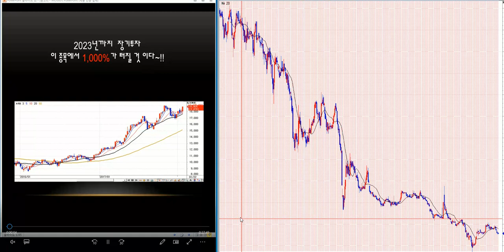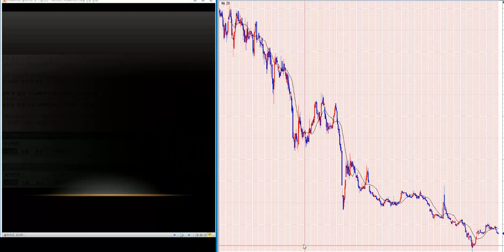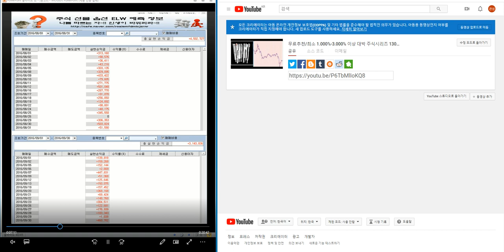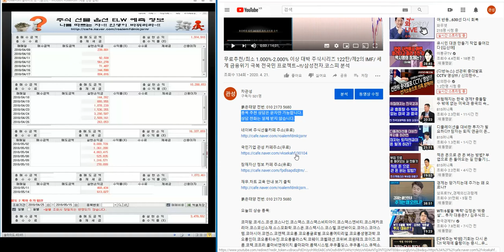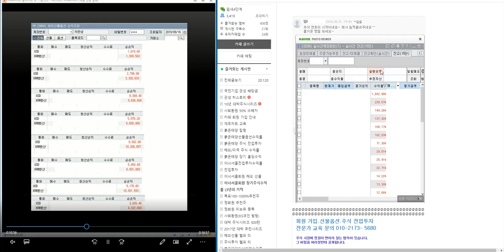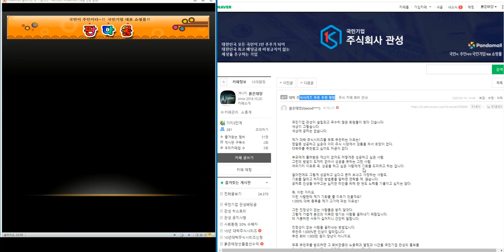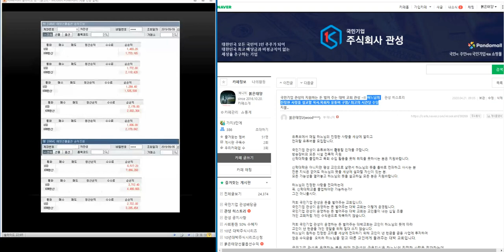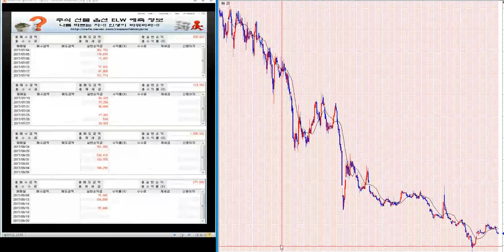무료추천/최소 2.000%-5500% 이상 대박 주식시리즈 131탄/제2의 IMF/ 세계 금융위기 극복 전국민 프로젝트~!!/삼성전자.코스피 분석